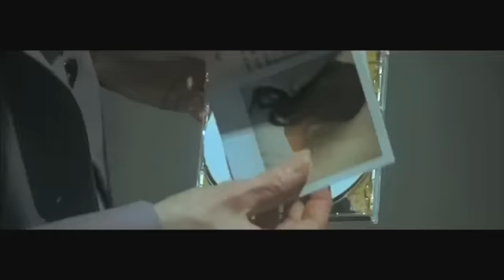JESTEM MIŁOŚCIĄ - zwiastun PL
Emma jest od wielu lat żoną Eduarda Recchi, głowy potężnej rodziny z Mediolanu. Piękna, otoczona bogactwem kobieta, żyje w świecie konwenansów, rytuałów i codziennych obowiązków. Przypadkowe spotkanie z młodym, charyzmatycznym przyjacielem syna przypomni jej o głęboko skrywanych żądzach i stanie się początkiem erotycznego przebudzenia. Pełen namiętności potajemny romans na zawsze odmieni oblicze rodziny.

W Kinie Pod Baranami - od 24 września!